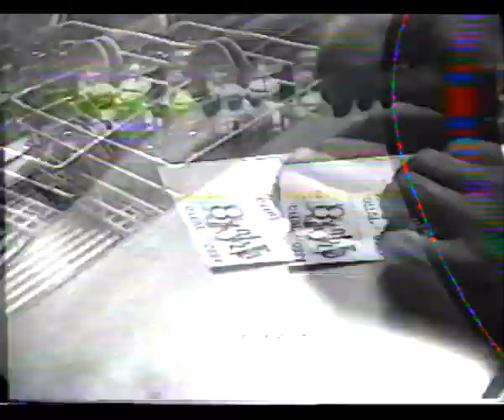Verceia Bar Coop 1999